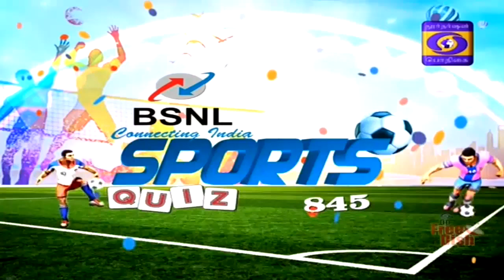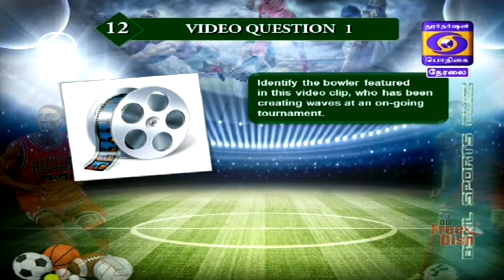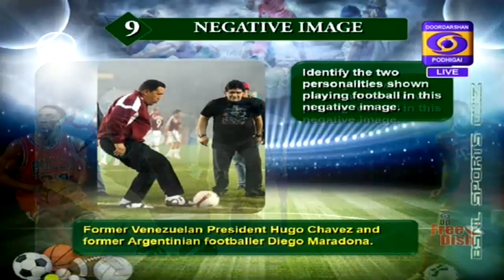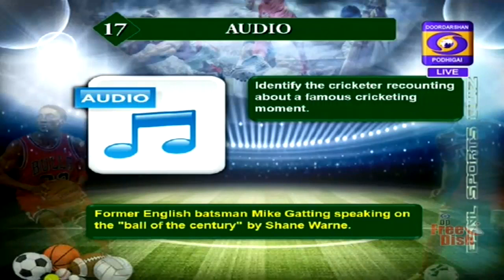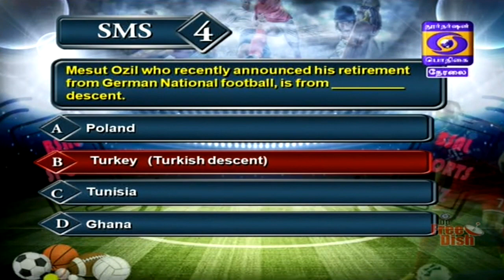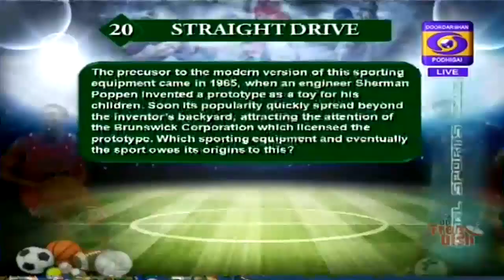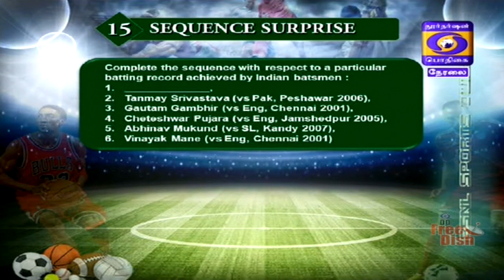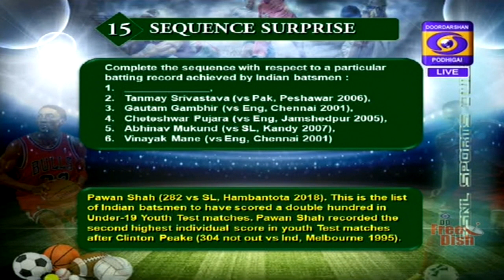DD Sports Quiz - 29 July 2018